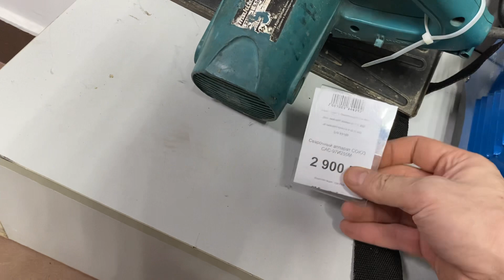23 ноября 2022 г.